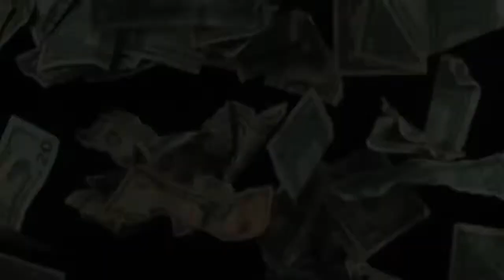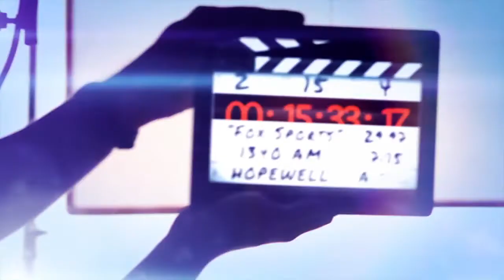NFL week 1 picks 2018 BetThat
Like, Subscribe, Share Back for my 9th year is your social media's #1 handicapper ready to show you the MONEY 💰 with my NFL picks simply titled BetThat Over the past 8 years I've maintained a beautiful and astonishing winning percentage unmatched! 4,096 games losing only 1,665 with winning like this you can only do one thing and that's BetThat each and every week I will give you my inside tip on how to turn the NFL point spread into HARD EARNED CASH! When you think NFL and Vegas think Mike Knoxxx and remember Brandon Lang and got nothing me! Tell her friend to tell a friend